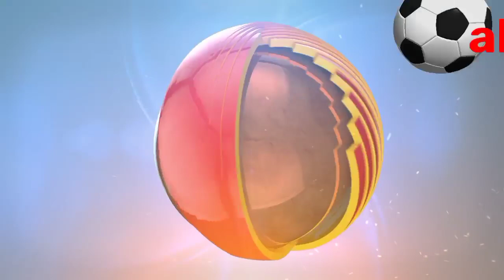ملخص مباراة يوسفية برشيد ضد شباب السوالم ثمن كأس العرش 2-1 cayb vs jss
شباب السوالم الرياضي
شباب الرياضي السالمي
يوسفية برشيد
كأس العرش
ثمن كأس العرش
ملخص شباب السوالم و يوسفية برشيد
ملخص يوسفية برشيد ضد شباب سوالم
شباب السوالم و يوسفية برشيد
يوسفية برشيد ضد شباب سوالم كأس العرش
كأس العرش 2022
ملخص مبارة شباب سوالم و يوسفية برشيد
ملخص مباراة يوسفية برشيد ضد شباب السوالم  الرياضي
أهداف مباراة شباب سوالم و يوسفية برشيد
Chabab saoulem
Chabab sewalm
Youssefia berchid
JSS vs CAYB
CAYB vs JSS
JSS
CAYB
Cayb vs Jss
Cayb vs jss
Jss vs cayb

شباب السوالم الرياضي
شباب الرياضي السالمي
يوسفية برشيد
كأس العرش
ثمن كأس العرش
كأس العرش 2022
Chabab saoulem
Chabab sewalm
Youssefia berchid
JSS vs CAYB
CAYB vs JSS
JSS
CAYB
Cayb vs Jss
Cayb vs jss
Jss vs caybشباب السوالم الرياضي
شباب الرياضي السالمي
يوسفية برشيد
كأس العرش
ثمن كأس العرش
كأس العرش 2022
Chabab saoulem
Chabab sewalm
Youssefia berchid
JSS vs CAYB
CAYB vs JSS
JSS
CAYB
Cayb vs Jss
Cayb vs jss
Jss vs cayb
شباب السوالم الرياضي
شباب الرياضي السالمي
يوسفية برشيد
كأس العرش
ثمن كأس العرش
كأس العرش 2022
Chabab saoulem
Chabab sewalm
Youssefia berchid
JSS vs CAYB
CAYB vs JSS
JSS
CAYB
Cayb vs Jss
Cayb vs jss
Jss vs cayb
شباب السوالم الرياضي
شباب الرياضي السالمي
يوسفية برشيد
كأس العرش
ثمن كأس العرش
كأس العرش 2022
Chabab saoulem
Chabab sewalm
Youssefia berchid
JSS vs CAYB
CAYB vs JSS
JSS
CAYB
Cayb vs Jss
Cayb vs jss
Jss vs cayb

شباب السوالم الرياضي
شباب الرياضي السالمي
يوسفية برشيد
كأس العرش
ثمن كأس العرش
كأس العرش 2022
Chabab saoulem
Chabab sewalm
Youssefia berchid
JSS vs CAYB
CAYB vs JSS
JSS
CAYB
Cayb vs Jss
Cayb vs jss
Jss vs cayb

شباب السوالم الرياضي
شباب الرياضي السالمي
يوسفية برشيد
كأس العرش
ثمن كأس العرش
كأس العرش 2022
Chabab saoulem
Chabab sewalm
Youssefia berchid
JSS vs CAYB
CAYB vs JSS
JSS
CAYB
Cayb vs Jss
Cayb vs jss
شباب الرياضي السالمي
يوسفية برشيد
كأس العرش
ثمن كأس العرش
كأس العرش 2022
Chabab saoulem
Chabab sewalm
Youssefia berchid
JSS vs CAYB
CAYB vs JSS
JSS
CAYB
Cayb vs Jss
Cayb vs jss
Jss vs cayb
شباب السوالم الرياضي
شباب الرياضي السالمي
يوسفية برشيد
كأس العرش
ثمن كأس العرش
كأس العرش 2022
Chabab saoulem
Chabab sewalm
Youssefia berchid
JSS vs CAYB
CAYB vs JSS
JSS
CAYB
Cayb vs Jss
Cayb vs jss
Jss vs cayb
شباب السوالم الرياضي
شباب الرياضي السالمي
يوسفية برشيد
كأس العرش
ثمن كأس العرش
كأس العرش 2022
Chabab saoulem
Chabab sewalm
Youssefia berchid
JSS vs CAYB
CAYB vs JSS
JSS
CAYB
Cayb vs Jss
Cayb vs jss
Jss vs cayb